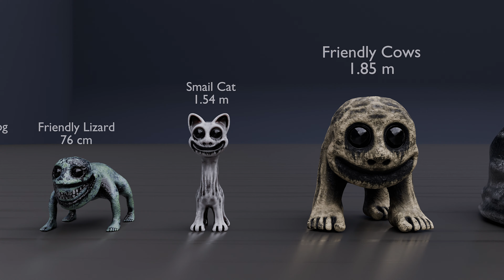Zoonomaly MONSTER height comparison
Zoonomaly all Monsters ( with names ) size and height comparison is a fan made video not official size data.
Contains every monster from the videogame Zoonomaly with name and height information based on visual reference.